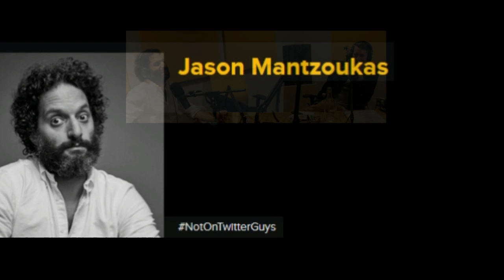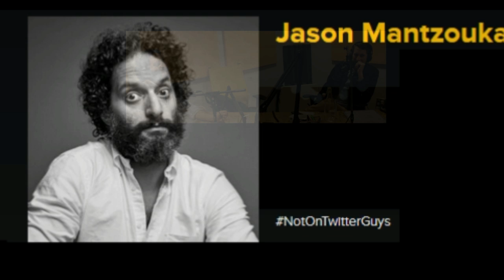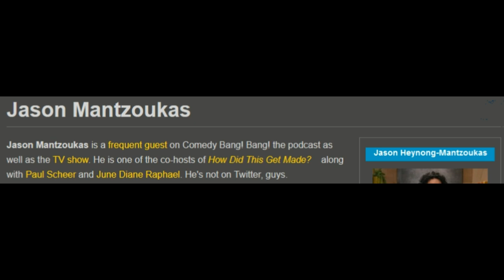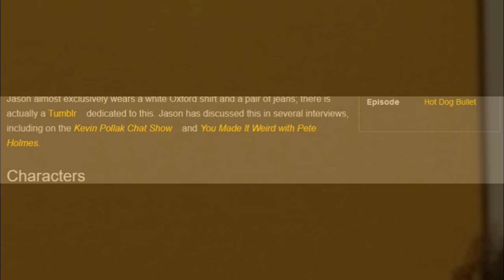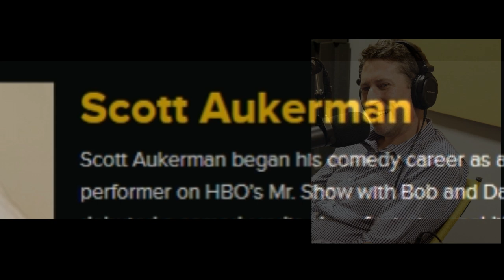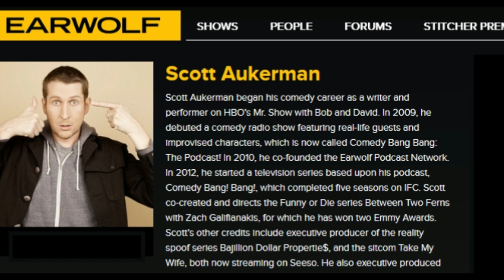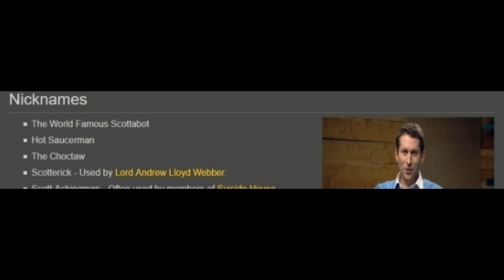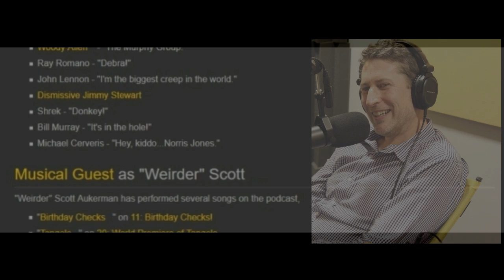a SCOTT AUKERMAN JASON MANTZOUKAS imaginary BRO DOWN HOEDOWN compiled from 22 Comedy Bang! Bang! eps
Scott Aukerman has broken the multi-guest format of his Earwolf podcast “Comedy Bang! Bang!” several times to share the entire show with just Ben Schwartz, in a collection of “Solo Bolos”. Sadly (yet, hilariously), his attempts to do the same with Jason Mantzoukas have been sabotaged by weirdos taking advantage of Scott’s open door policy. This is not a complaint. Those aborted Bro Down Hoedown episodes are great, but fans are still waiting for a show-long stream of consciousness from Scott and Jason, two friends who bring out the best (and often the worst) in each other and whose comic camaraderie has created some of the funniest moments in “Comedy Bang! Bang!” history.

Until an authentic “Bro Down Hoedown”, here's the next best thing- a compilation of just Scott and Jason from 22 “Comedy Bang! Bang!” episodes (74, 131, 148, 200, 274, 300, 356, 384, 400, 441, 456, 471, 484, 495, 518, 550, 588, 599, 600, 622, 638 & 650). Due to obvious changes in audio quality and studio ambience and all the time-shifting, this is more a best-of Scott and Jason than a “Bro Down Hoedown” (my original intention was to have this sound as if it were recorded in one sitting, a concept I abandoned early when I realised how much great stuff I'd have to cut), but it's as close as we’ll get till Scott and Jason give us one for realsies. Not that it'll run 6 hours, but one can dream.  Coincidentally, in this video, the boys discuss doing a four-hour episode together, contemplating the danger it could pose to listeners’ sanity. As this is almost two hours longer, so you don’t lose YOUR mind, for safe listening, I have added links to segments of around 30 minutes, in a pinned comment (which was too long to fit in this description).

As the episodes are edited to feature Jason and Scott, a lot of great stuff has been cut. To hear the entire shows and every other “Comedy Bang! I am not a representative of Stitcher or Earwolf and neither has endorsed this video. I can’t believe after eleven years, Scott, his podcast and his guests are not more well-known. I hope these videos remedy that a little. I think “Comedy Bang! Bang!” is also available through the “Widow Howl app“, but I get my CBB from Stitcher Premium, which I recommend as it also includes content from other networks as well as Earwolf, producer of most of my favourites.

PS: Coincidentally, I had just completed this video and was still uploading it to YouTube, when I saw that CBB 653 had dropped. Had I been thinking, I would've realised CBB's anniversary ep was on its way and I would've waited to edit some of that content into this. With Jason as co-host, there are some great bits. As I contemplated aborting the upload and re-editing, listening to the episode and considering where I would put things if I did, I realised that Rhys Makes Words, supplier of the catchphrase Scott chose for his latest episode (and apparently an infrequent contributor) is the same guy responsible for the catchphrase I used, a freakish synchronicity I took as a sign telling me it was the perfect time to upload. Maybe I was looking for a reason not to do all that extra work, but it's a pretty good one! The latest Scott and Jason comedy can wait for another compilation, along with future episodes of what is now “Humanity’s Podcast”. Humanity sure needs it. Thank God (or whomever or whatever you believe in) for “Comedy Bang! Bang!”, helping keep us sane with its craziness in scary times. Enjoy the laughs, stay safe and thanks for visiting my channel!